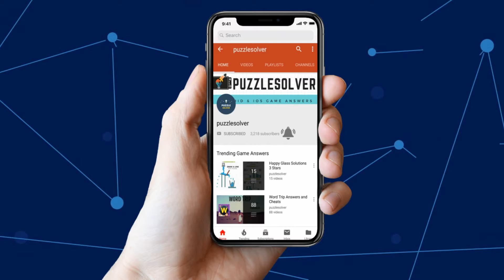Happy Glass Level 161 to 170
Happy Glass Level 161 to 170 Walkthrough 3 Stars. It's easy to learn but very difficult to master.